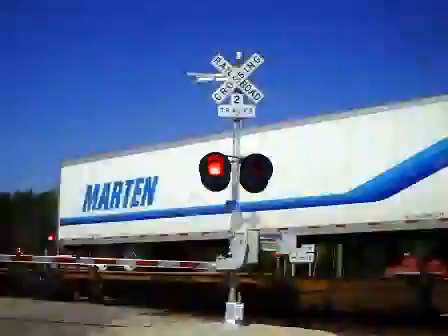BNSF 6138 East Z Train (9-17-2014)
CREX 1318 (GE ES44AC)
East Z Train/Main Track 2/M. P. 393.27